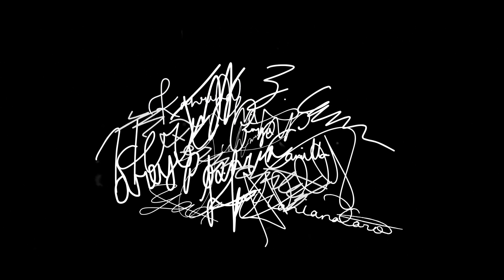YFL Joining Camp 2019 Service Team Intro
Go crazy AHAhhHhhHH go St00pid AhhhHHhhh
Here's this year's service team (HYPED) intro!!